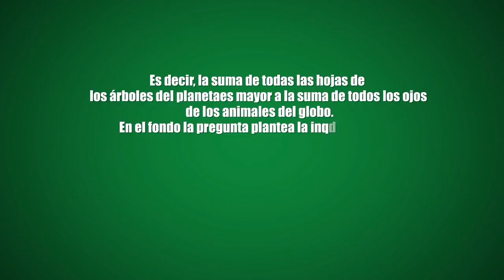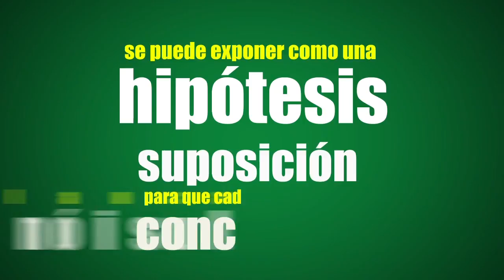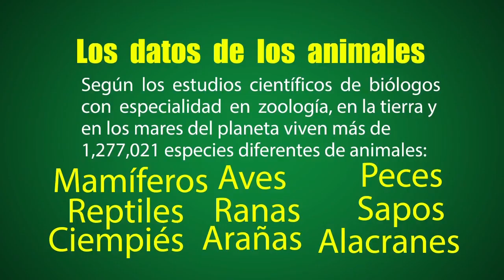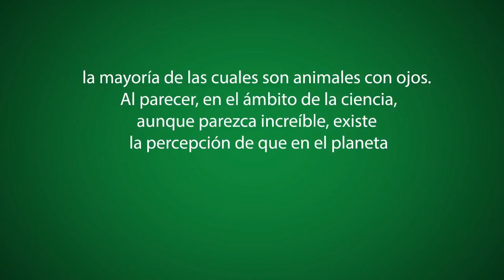Hay más hojas, o hay más ojos.